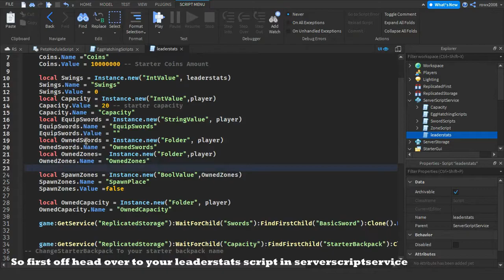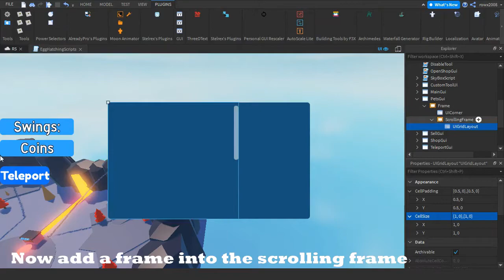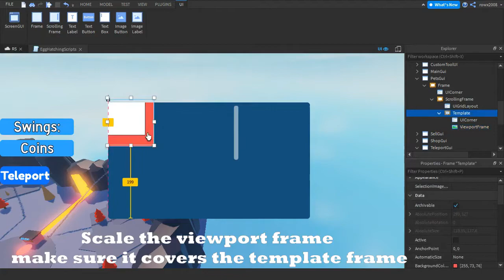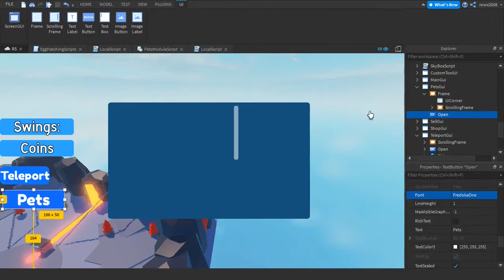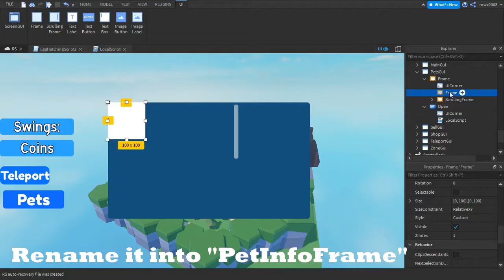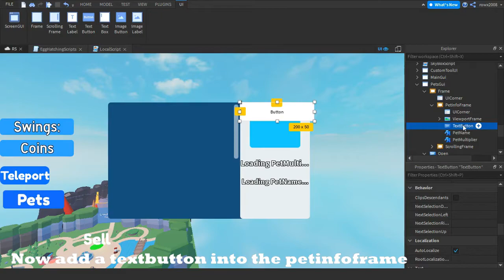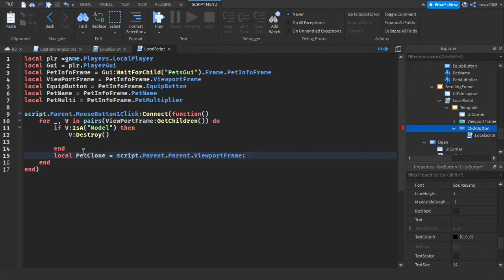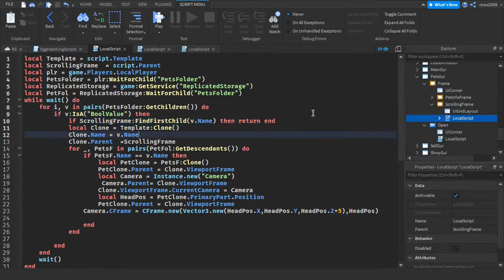[Pet Inventory]How to make a Simulator Game in Roblox Studio [Part 10]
[Pet Inventory]How to make a Simulator Game in Roblox Studio [Part 10],How to make a simulator game part 10  , in todays video im going to show you how to make an Pet Inventory

Musis By Ncs